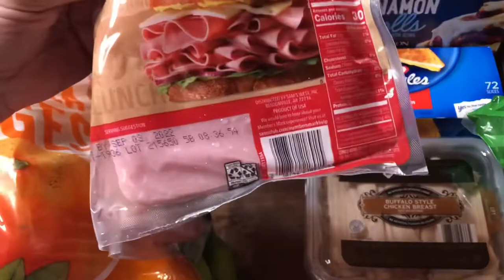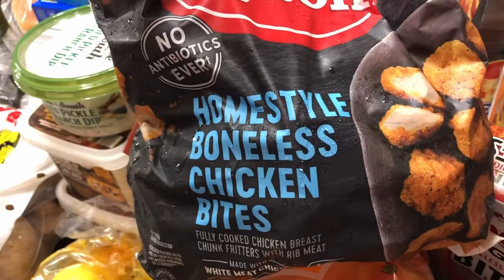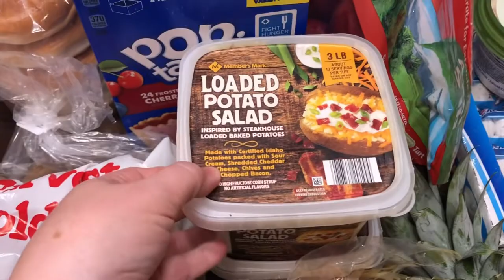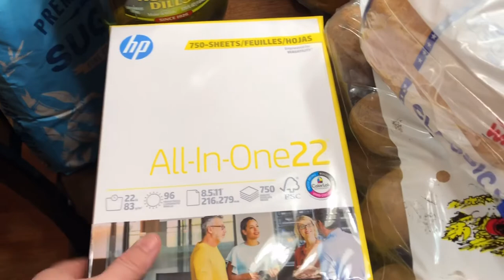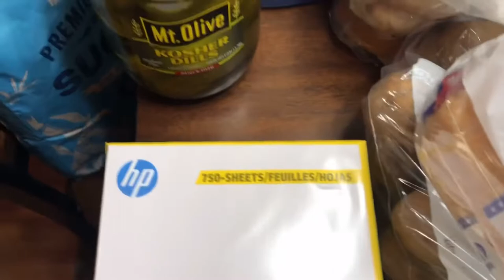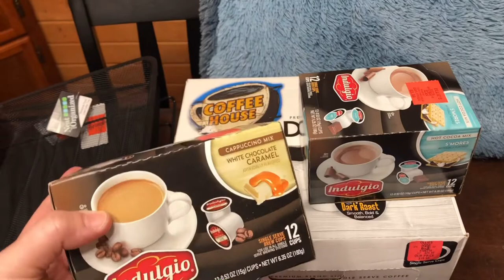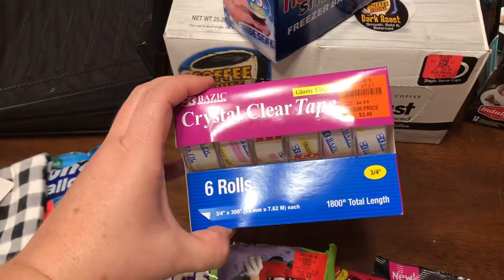Huge Sam’s Club, Ollie’s, & Walmart Grocery Haul for My Large Family with a Weekly Meal Plan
Happy Saturday y’all! Today I have a huge Sam’s Club Haul and an Ollie’s and Walmart Haul for you.

Join me on Instagram at stephi_ks_farm_family.